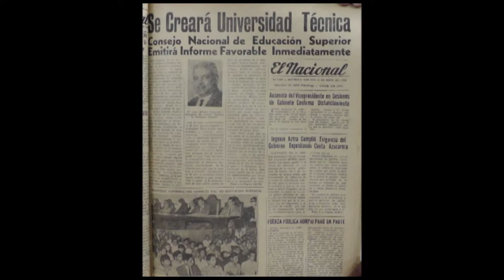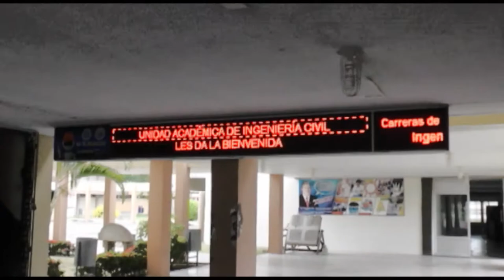VIDEO INSTITUCIONAL UTMACH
El presente video institucional será presentado este jueves 18 de enero en la Universidad Nacional de Tumbes, Perú, como parte de la firma de convenio marco y específico de cooperación interinstitucional entre la UTMACH y la UNTUMBES.